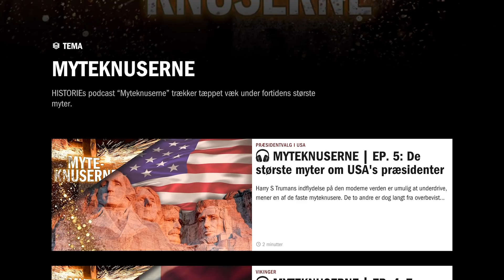Var Idi Amin kannibal?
Halløj derude
Dagens afsnit er fra en podcast episode af myteknuserne, hvor jeg præsenterede min myte omkring diktatoren Idi Amin.
Måske har du hørt historierne om, at Idi Amin var kannibal.
Men var han nu virkelig også det?
Det vil vi undersøge nærmere i dagens afsnit.
God fornøjelse :)